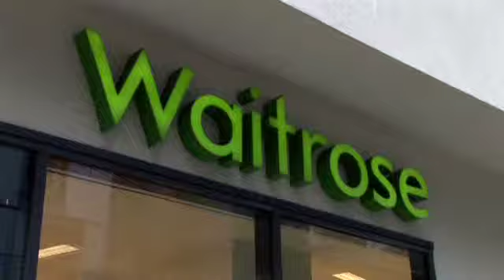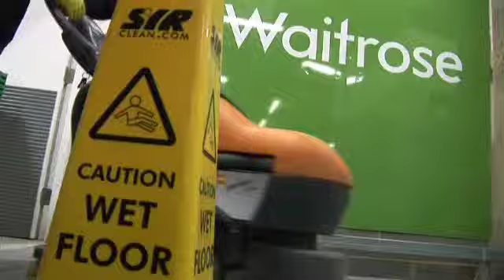Emprise delivers Value Driven Services for Waitrose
Neil Harrison, MD of MML, explains how Emprise delivers excellent cleaning services to Waitrose branches, nationally, every day